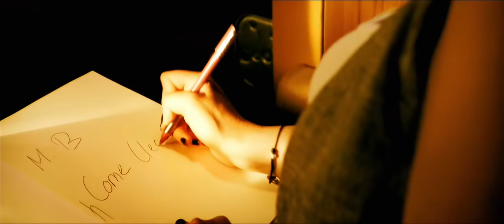Master Blaster - Come Clean (Monday 2 Friday Official Video HD)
Master Blaster - Come Clean @ Zooland.TV